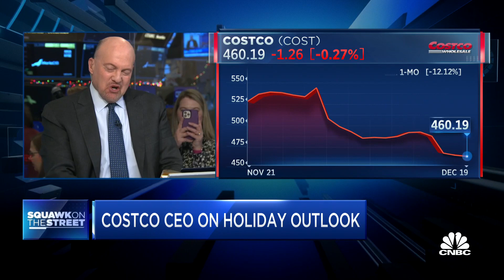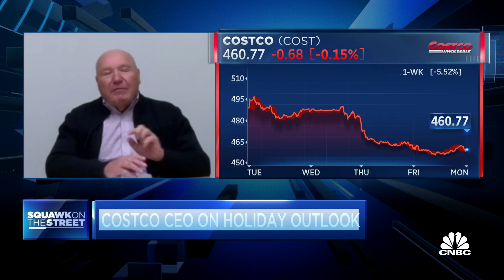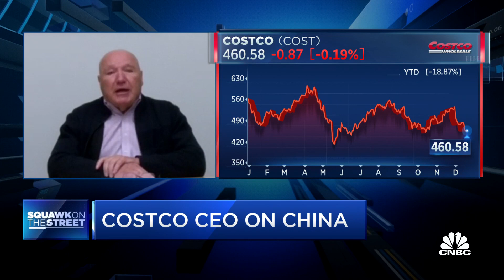Costco CEO: Kirkland Signature brand is one of our real strengths in the company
Costco CEO Craig Jelinek joins CNBC's 'Squawk on the Street' to discuss the hot things in Costco for Christmas and more.